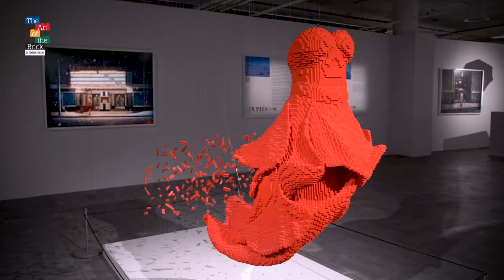The Art of the Brick trailer full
De bekroonde tentoonstelling The Art of the Brick is de grootste expositie van LEGO®-kunst ter wereld en is tijdelijk te zien in een voormalig warenhuis in De Kalverpassage aan de Kalverstraat in Amsterdam. De expositie is samengesteld uit meer dan 100 unieke kunstwerken, gebouwd met één miljoen LEGO-stenen. The Art of the Brick is door CNN uitgeroepen tot één van de top 10 exposities ter wereld die je gezien moet hebben en geschikt voor LEGO-fans en kunstliefhebbers van alle leeftijden. De gratis audioguide voor je smartphone maakt je bezoek extra boeiend. De creatieve geest achter de unieke kunstwerken is de Amerikaanse kunstenaar Nathan Sawaya, ook bekend als artist-in-residence van het immens populaire programma Legomasters USA.